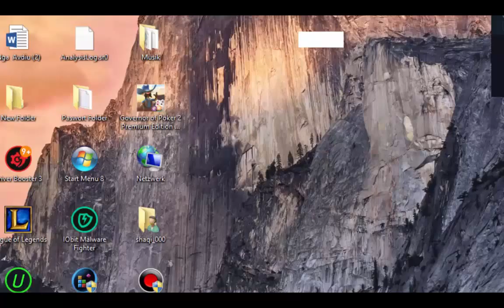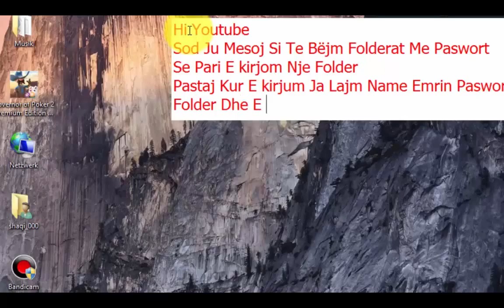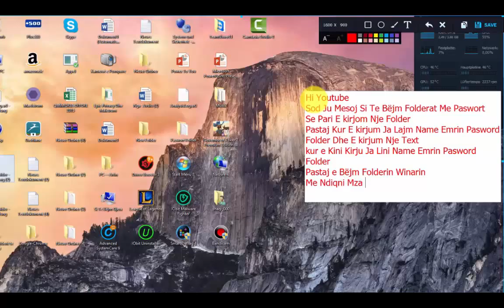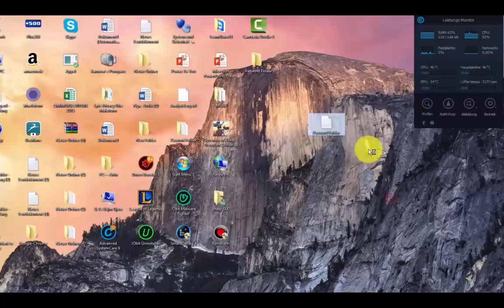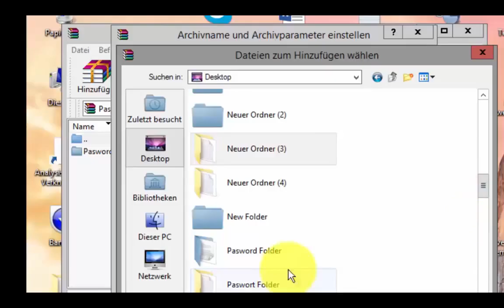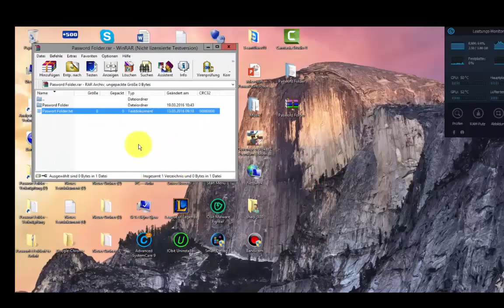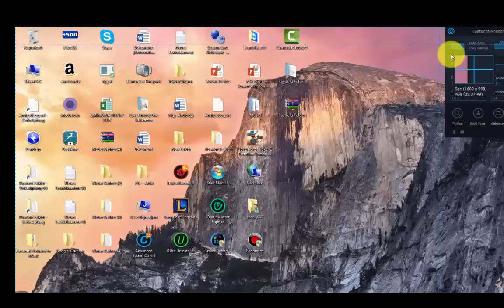Hitoria e Hackerav Video e fundit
Histori e Hackerav
Video e Fundit